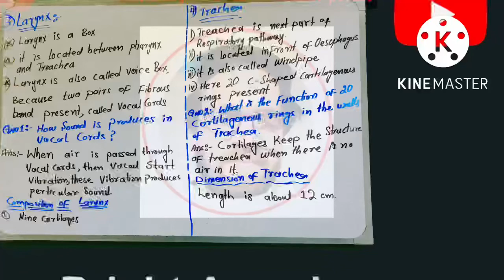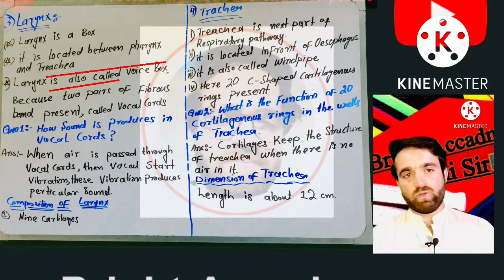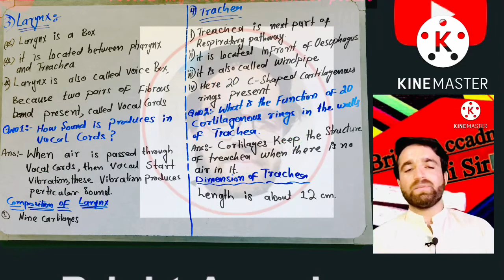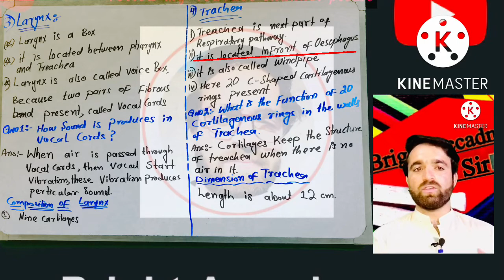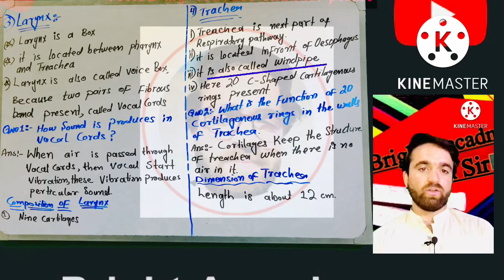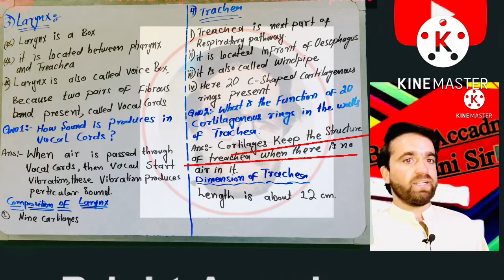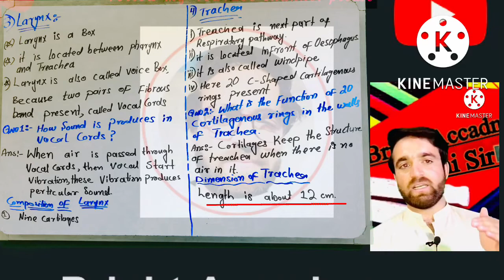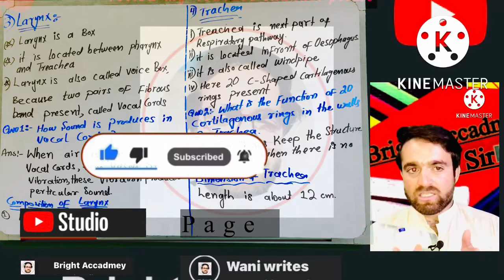@howtobreatherespiratoryphy6582@bright @# Accadmey @wani sir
Larynx
What is maen by Voice box
What is the larynx
Lacture about larynx
What do mean by larynx
Why larynx is also called voice box
Lacture about Structure of larynx
What is the Dimensions of larynx
Anatomy of respiratory system
Anatomy of larynx
What is the Composition of larynx
What is the function of vocal cords
Trachea
What is the function of trachea
What is the Composition of trachea
What is the Function of 20 c shaped cartilaginous rings
What is the Dimensions of trachea
Write the Location of trachea
Lacture about trachea and larynx by wani sir